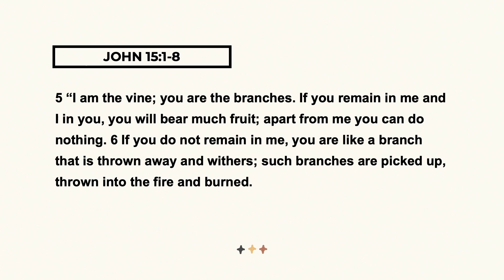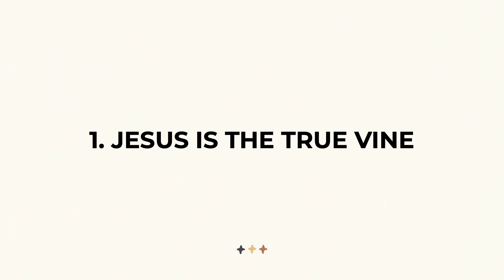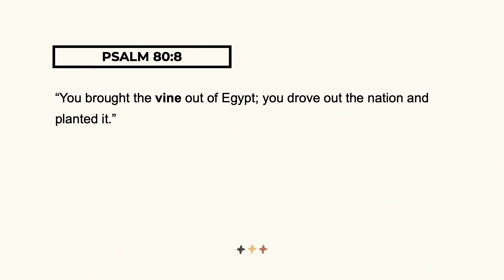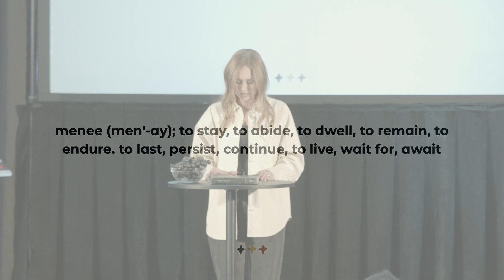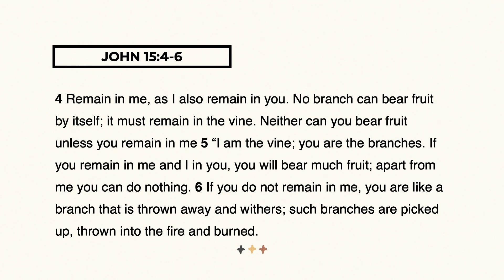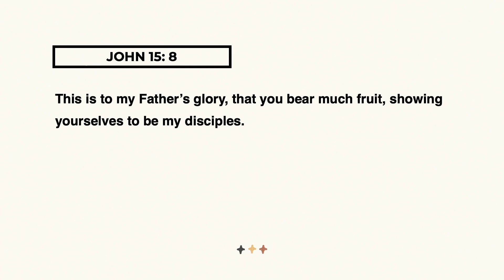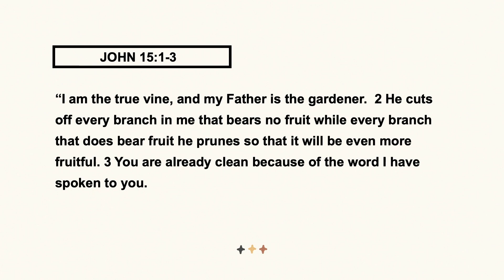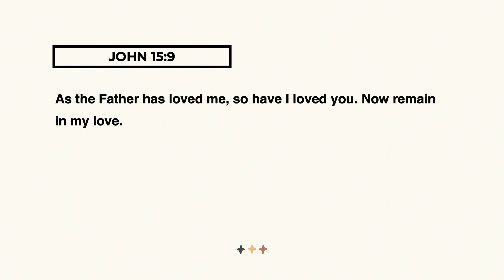The True Vine | Jesus In His Own Words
This week, Pastor Abigail brings the fire as she speaks on how Jesus is the True Vine.